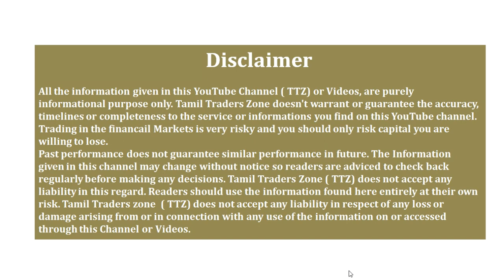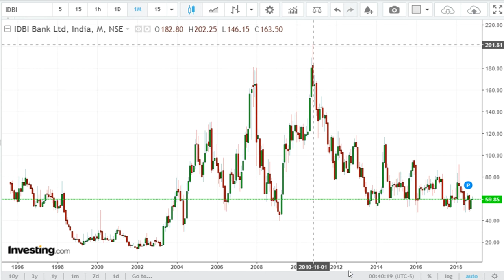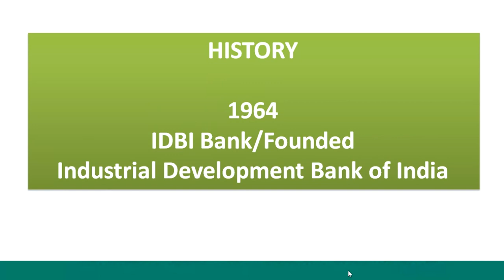ஐடிபிஐ வங்கி பங்குகளை வாங்க எல்ஐசிக்கு அனுமதி கிடைத்தது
Saranya

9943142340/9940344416